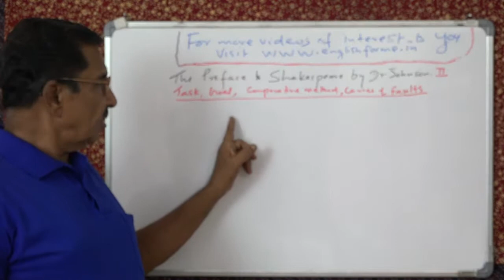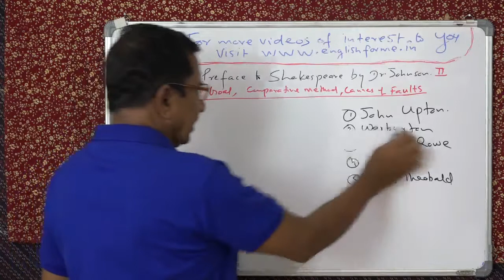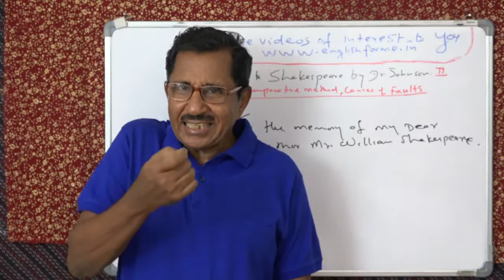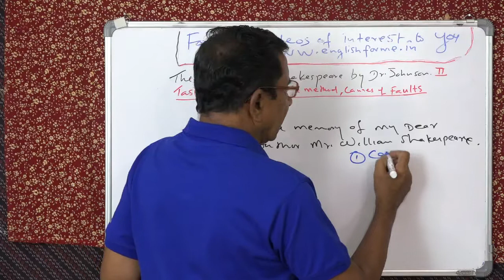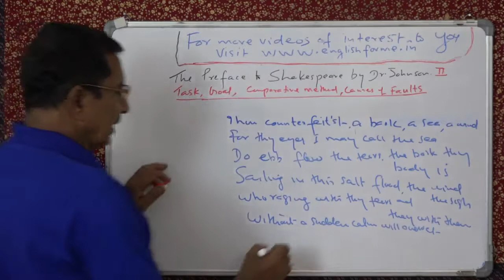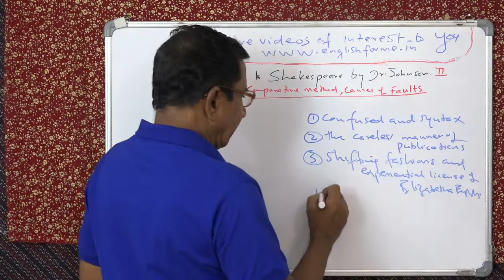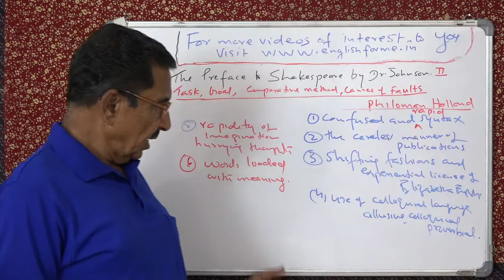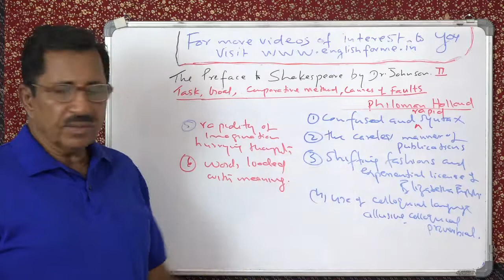DR. SAMUEL JOHNSON. PREFACE TO SHAKESPEARE. LECTURE 2 BY PROF. THOMAS MATHEW.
DR. SAMUEL JOHNSON. PREFACE TO SHAKESPEARE. LECTURE 2 BY PROF. THOMAS MATHEW. TASK, GOAL, COMPARATIVE METHOD. CAUSES OF SHAKESPEARE'S FAULTS. for ugc net and PG COURSES IN ENGLISH LIT.